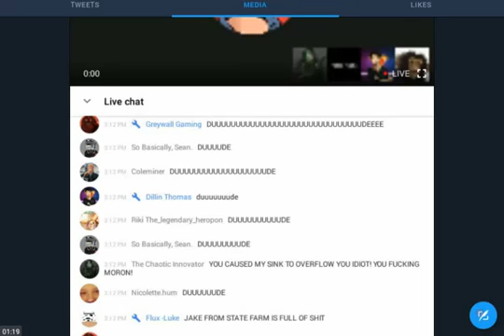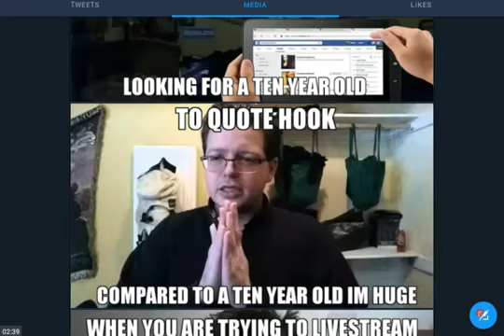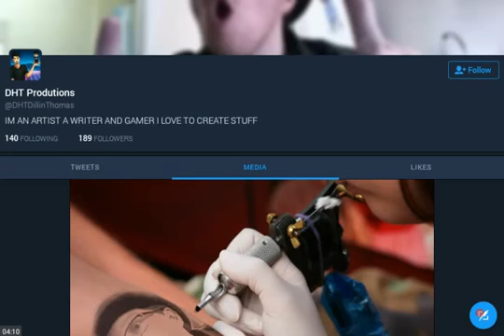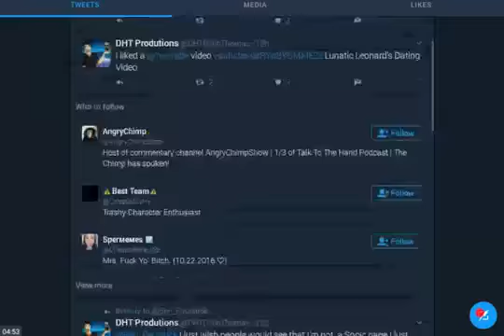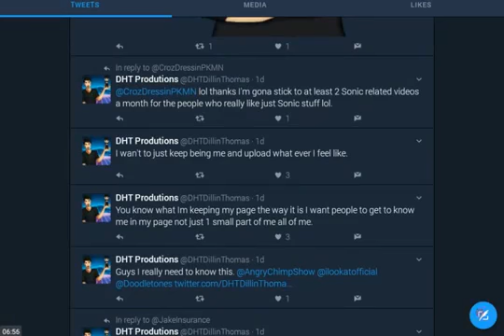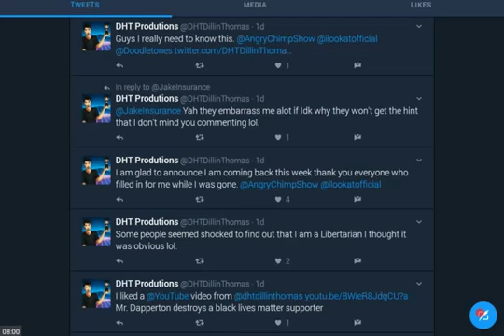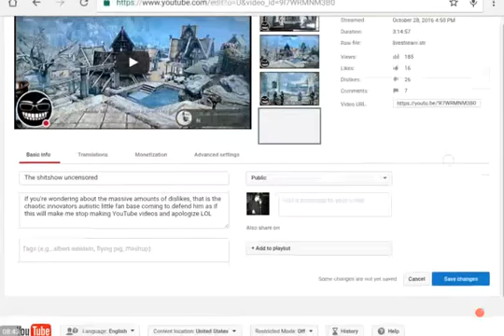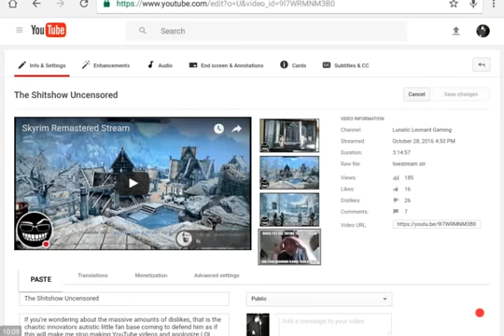The Cringy Autistic Obsessive Compulsive Disorder of Dillin Thomas